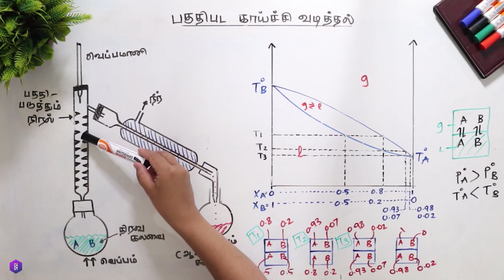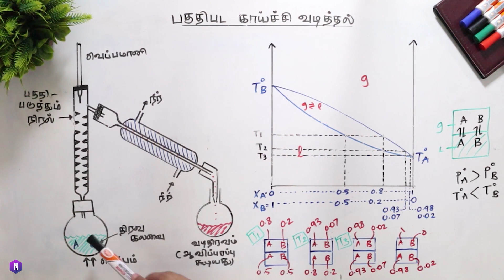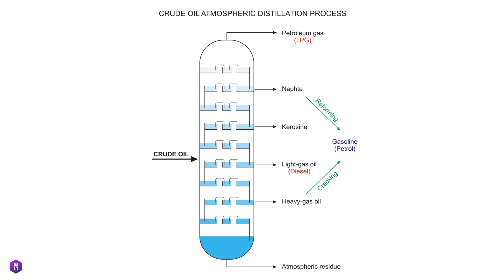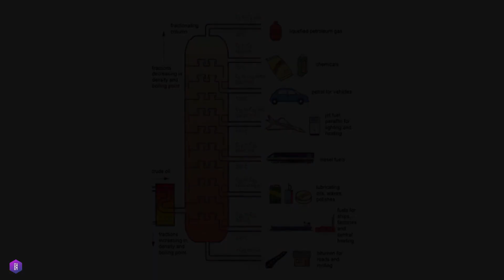Chemistry | Phase Equilibrium | இரசாயனவியல் | அவத்தை சமநிலை | பகுதிபட காய்ச்சி வடித்தல்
Chemistry | Phase Equilibrium | Fractional Distillation | இரசாயனவியல் | அவத்தை சமநிலை | பகுதிபட காய்ச்சி வடித்தல்